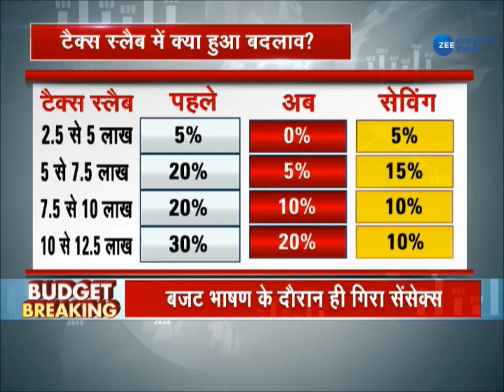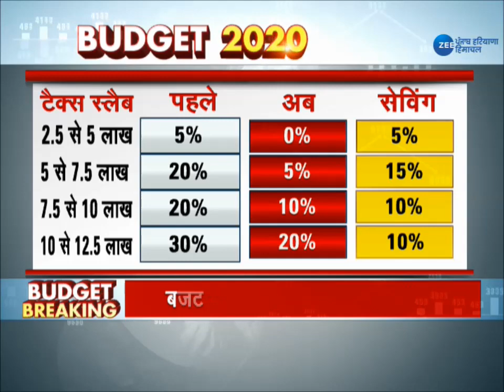टैक्स स्लैब में बड़ा बदलाव, देखें किसे कितना देना होगा TAX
टैक्स स्लैब में बड़ा बदलाव, एक क्लिक में देखें किसे कितना देना होगा TAX
सरकार ने बजट में आम आदमी को बड़ी राहत देते हुए 5 लाख रुपये तक की आय पर पूरी तरह से छूट दे दी है. यानी पांच लाख तक की आय वाले को कोई टैक्‍स नहीं देना होगा. इसी तरह 5 से 7.5 लाख रुपये की कमाई पर अभी तक 20% टैक्स पड़ता था जिसे सरकार ने घटाकर 10 प्रतिशत कर दिया है. 7.5 लाख से 10 लाख की इनकम टैक्स स्लैब 20% से घटाकर 15% की गई. इसी तरह 10 से 12.50 लाख वालों की इनकम टैक्स स्‍लैब 30% से घटाकर 20% कर दी गई है. 15 लाख से ऊपर की इनकम पर बिना किसी छूट के 30% टैक्स देना होगा.